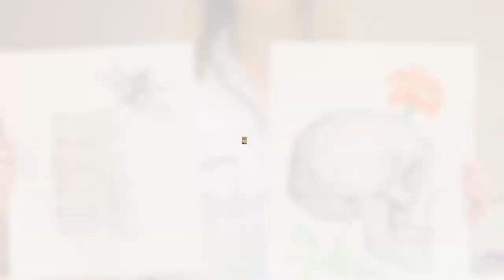Taylor Spung-Student Spotlight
Taylor Spung is a senior at River Ridge High School where she takes AP art classes. She was recently awarded a scholarship to attend Pacific Northwest College of Art in Oregon.